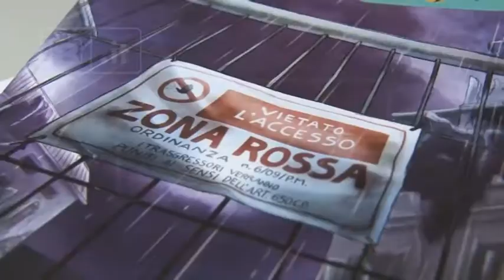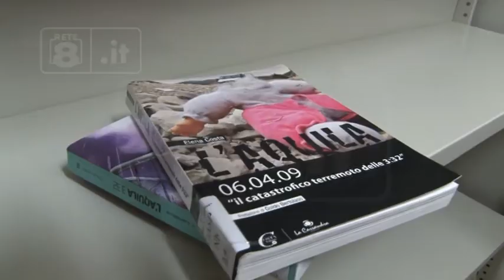L’Aquila - Il decennale che dimentica la storia